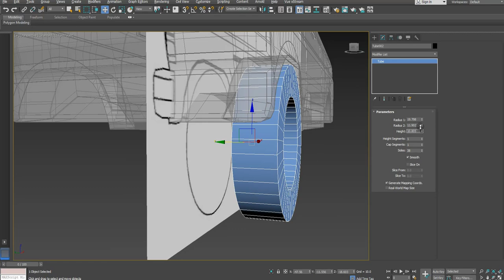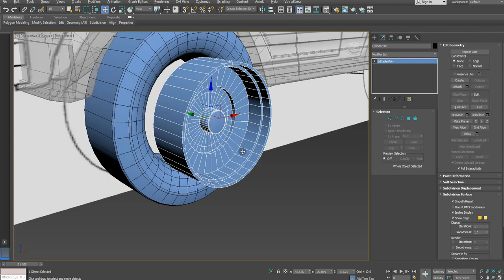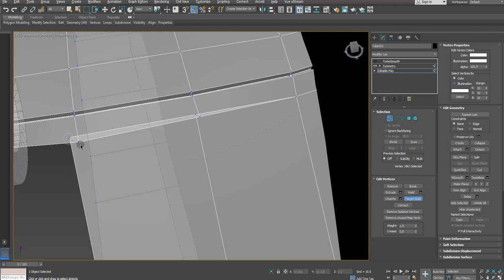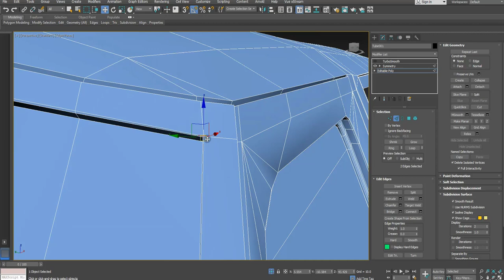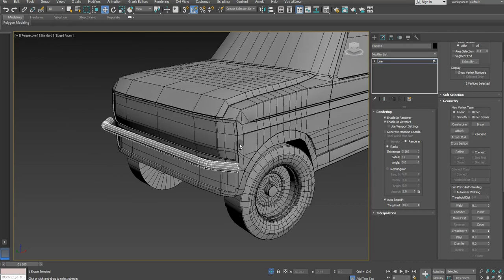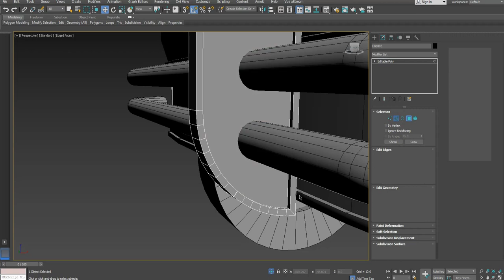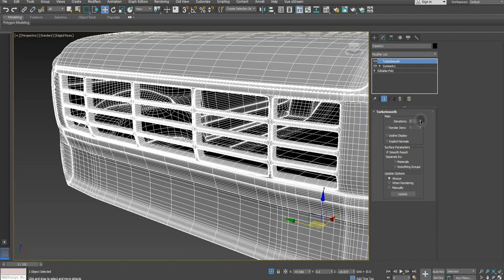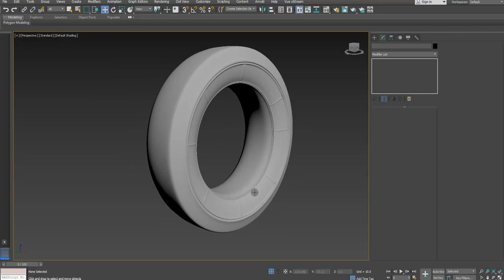Modeling ford bronco 3ds max tutorial final part